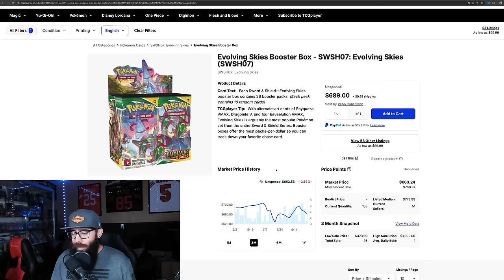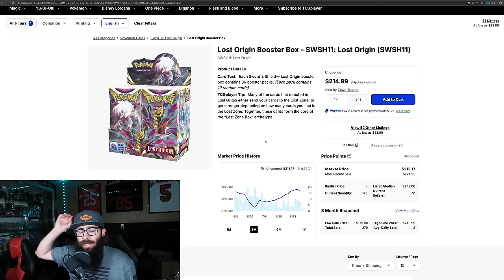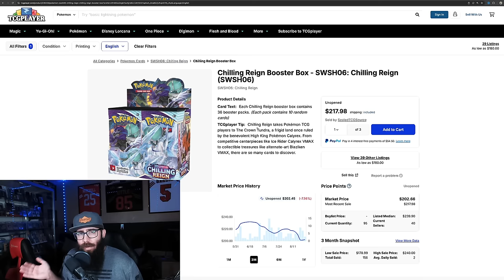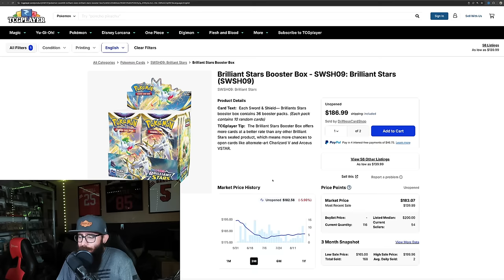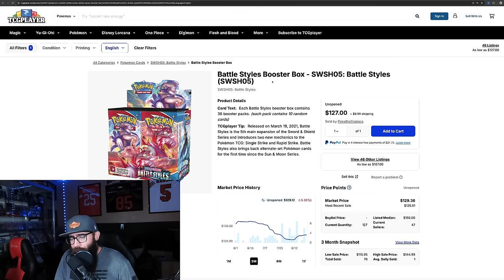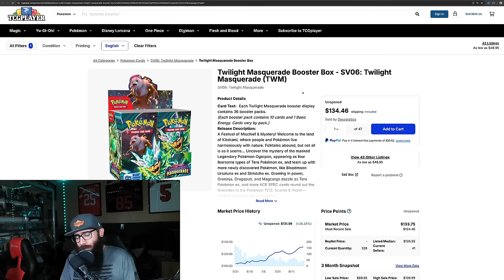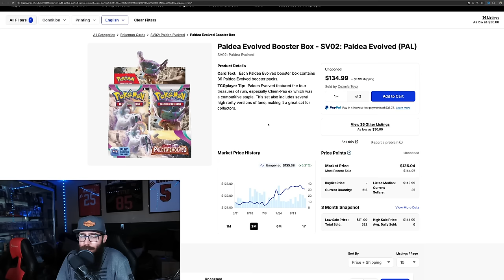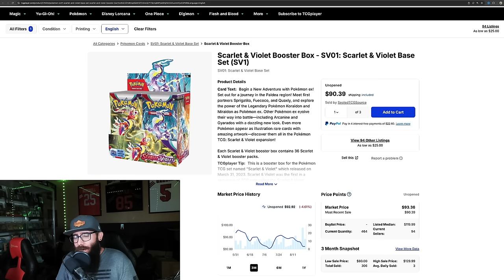Are Sword and Shield Booster Boxes Still Investable?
The Pokemon investing and collecting market is at an interesting point right now and I ask the question are Sword and Shield booster boxes still investable? Or would your Pokemon Investing money better put towards the Scarlet and Violet era? I think there is still tons of potential for the Sword and Shield era with big sets like Evolving Skies, Lost Origin, and Fusion Strike.